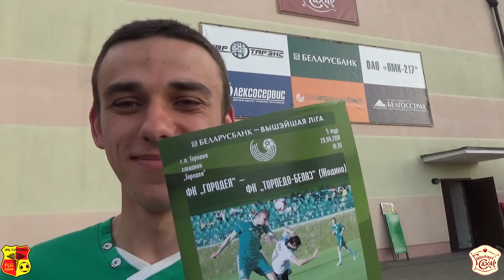5 тур: перед матчем